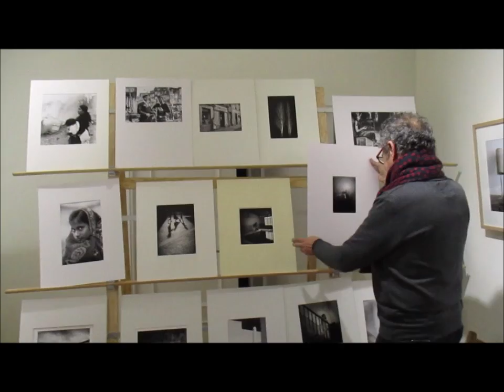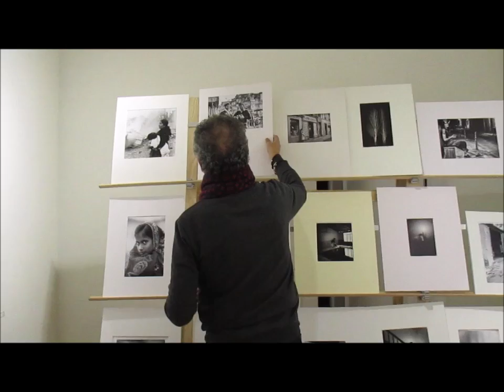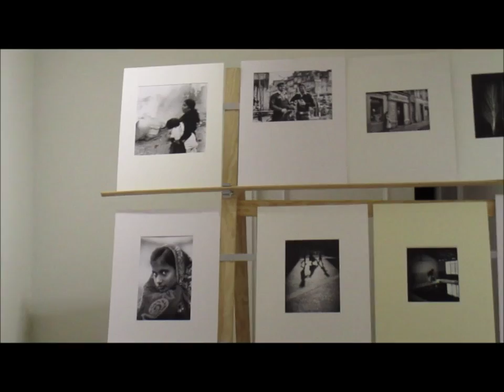Concurso Social. Marzo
Eduardo Méndez, Jorge París, Alejandro del Estal, Jurado.